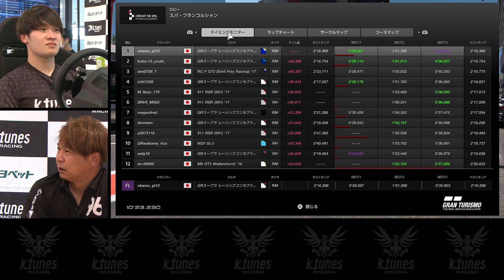K-tunesChallengeCup 『阪口晴南からの挑戦状ッ！！第2弾』第3レース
K-tunesChallengeCup
『阪口晴南からの挑戦状ッ！！第2弾』
第3レース

応募者の中から、選ばれた猛者たちと『グランツーリスモＳＰＯＲＴ』で
K-tunes Racingドライバー阪口晴南がオンライン対戦！

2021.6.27に行われたレースの様子をダイジェストムービーでお届けします。
新田守男選手の解説も必見です。

【出演】

阪口 晴南
SENA SAKAGUCHI
親子3代でアイルトン・セナの大ファン。 アイルトンセナの様に誰からも愛されるドライバーになって欲しいと願い込めて セナ（晴南）という名前に。
2019年シーズンはK-tunes RacingのドライバーとしてSUPER GT GT300クラスで2勝、シリーズランキング2位という成績を残す。
1999年7月9日生まれ／大阪出身
身長 : 167cm／体重 : 57kg／血液型 : Rh+B型

岡山県の自動車ディーラー岡山トヨペットのレーシングチーム
「K-tunes Racing」の公式youtubeチェンネルです。
岡山トヨペットは、レースへの取り組み、意気込み、熱量が、多くの方の感動につながり、 地元のクルマファン、
モータースポーツファンの振興につながることを願ってやみません。そして何より私たちが「一番楽しみたい！」と思っています。